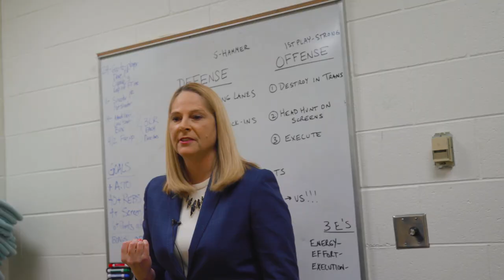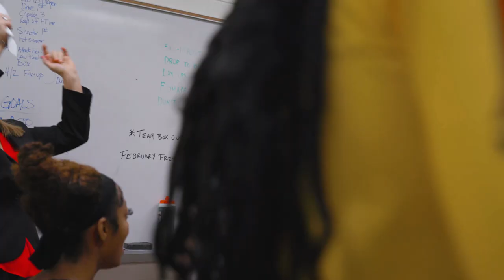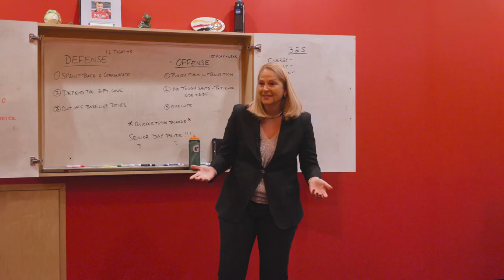Under The Shell // Episode 7